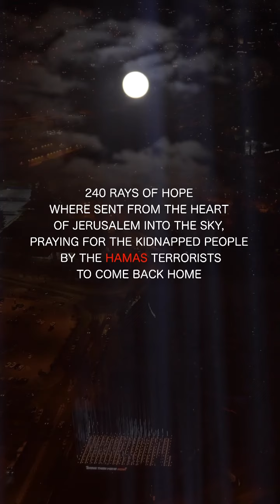Je vais rentrer chez moi... Shiri Maimon +Tamir Greenberg - COMING HOME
Shiri Maimon +Tamir  Greenberg - COMING HOME ...
240 rayons de lumiere tournés vers le ciel de Jérusalem